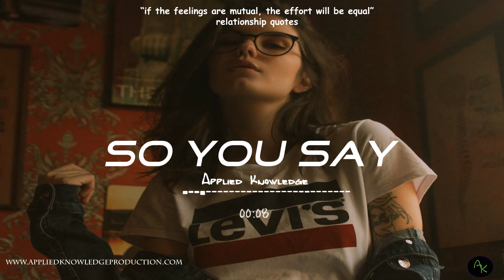{18+} So You Say // Applied Knowledge [REQUEST FROM La Barbie on FB]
Photo Credit: Joao Silas (unsplash)

I create various styles of music that ranges from Rap/Hip Hop to Downtempo Chill.

Have a cool idea for a beat? Wanna collab? Purchase a lease?
Questions welcome as well!

Thank you for your time and SUBSCRIPTION ;)

Thanks for your time and patience.  Enjoy! Drop a comment on what you would like to hear next!  I'll be watching